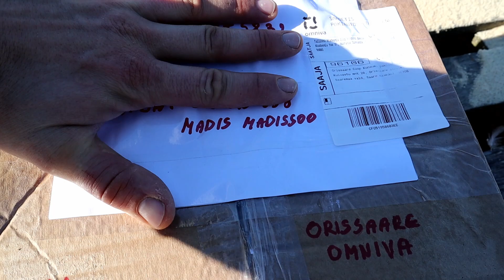Ehitame seinaraame! Tore üllatus!